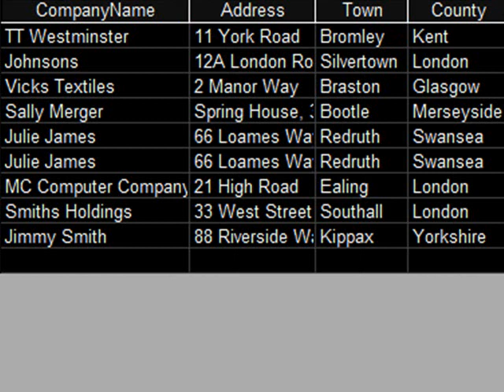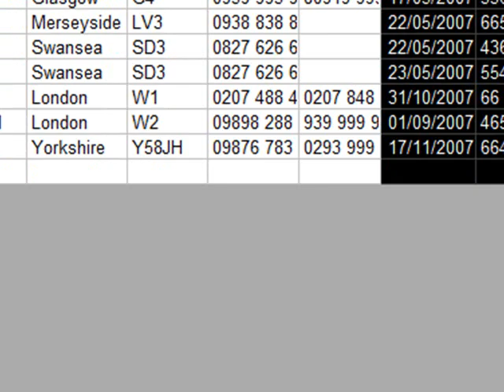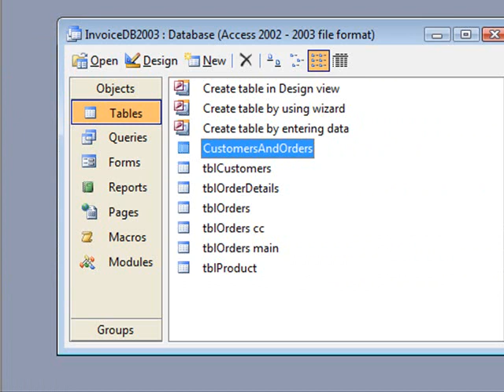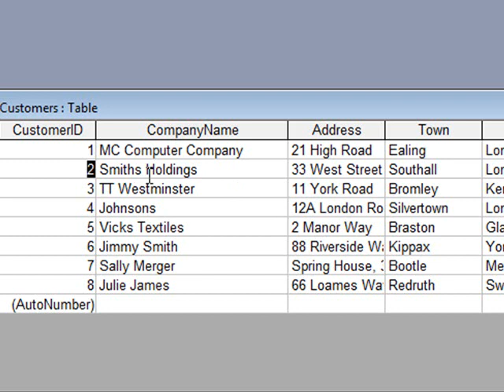Access Database Introduction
Microsoft Access is the world's most popular desktop database.
A Microsoft Acces database is a collection of information. An Access database provides a mechanism for storing, retrieving and manipulating that information.